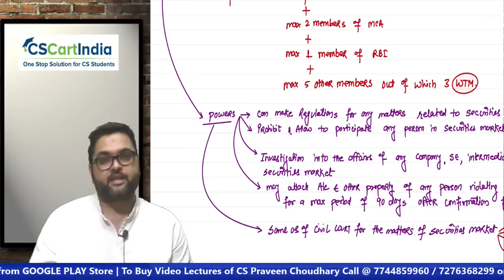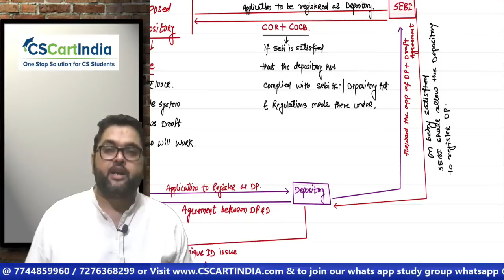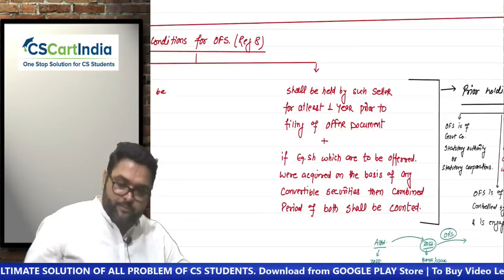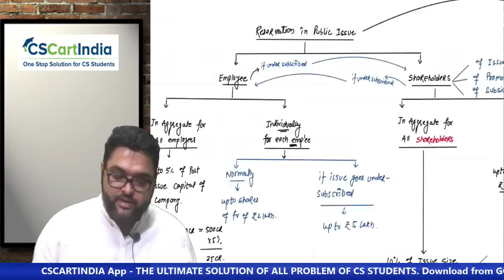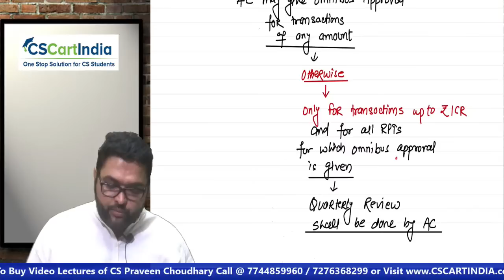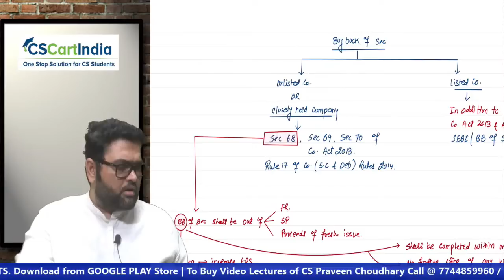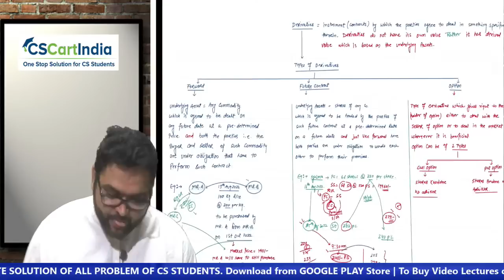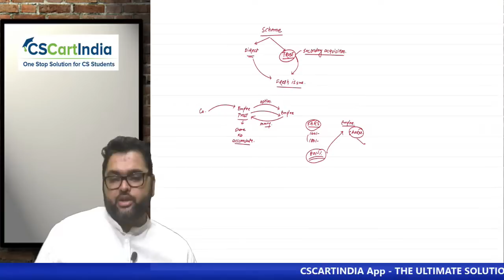🔥SLCM END GAME Marathon for Dec 2022 Exam🔥SLCM Memory Booster Master Revision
or Search @CSCARTINDIA on Telegram